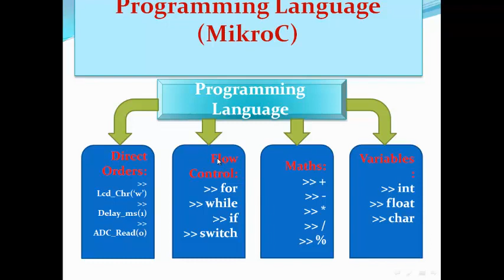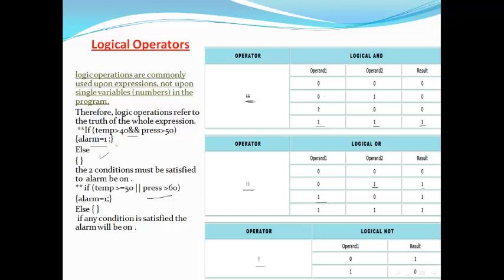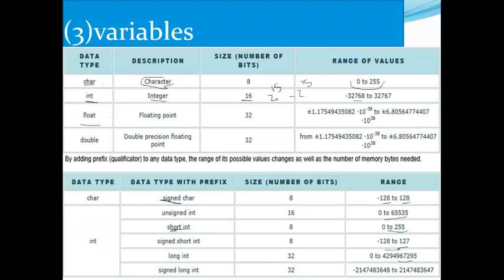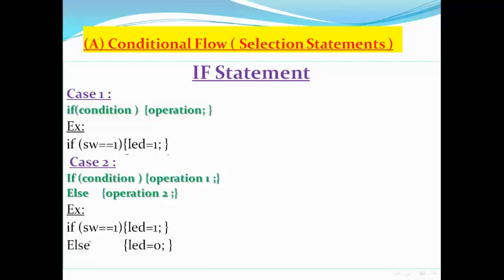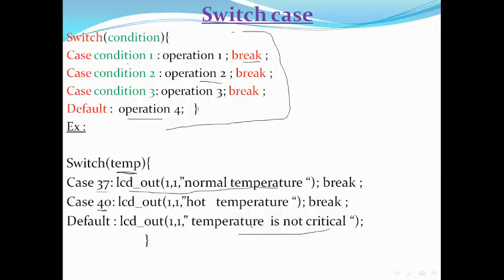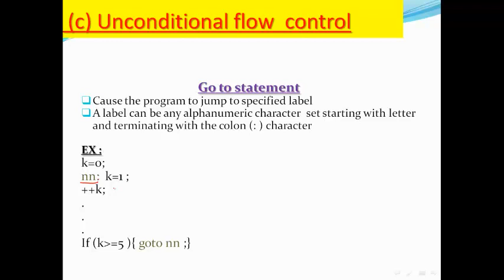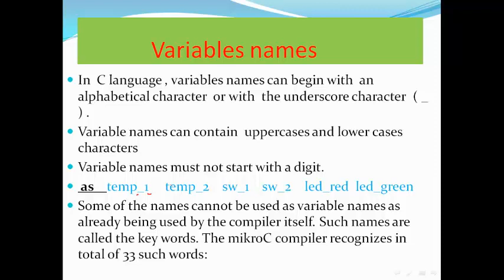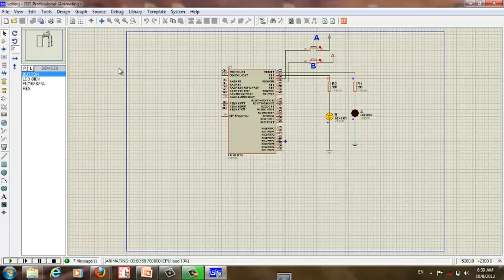lec (1-2) Introduction To Mikro C Programming برمجة المتحكم بيك بلغة المايكروسي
محاضرة تعلم برمجة المتحكم بيك بلغة المايكروسي
 Introduction To Mikro C Programming
المحاضرة دي هتوضح برمجة البيك مايكروكنترول بلغة المايكروسي و هي لغة شبه لغة ال c  العادية مع اختلافات بسيطة يعني لو عارف لغة ال c  كويس الموضوع هيكون سهل جدا ,حتي لو ما فيش أي خبرة مسبقة بلغات البرمجة المحاضرة دي مدخل كويس لفهم البرمجة و استخدام العلاقات المختلفة التي لا تخلوا منها اي لغة برمجة for ,while ,if ,go to, switch , و انواع المتغيرات و أجراء العمليات الحسابية و المنطقية .